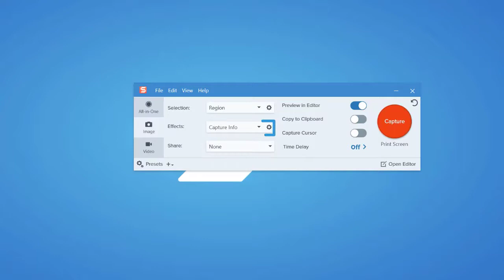Add a Timestamp or Capture Info to Your Snagit Image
Snagit allows you to include information about your screen capture including timestamps, application name, operating system, and more.